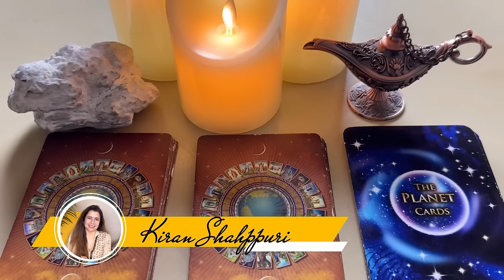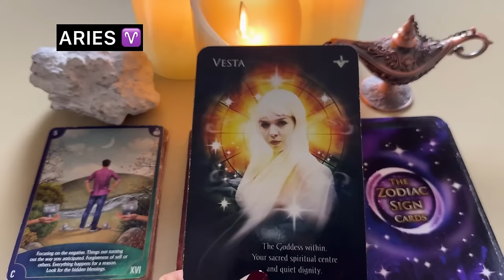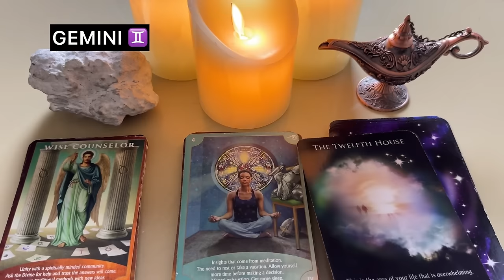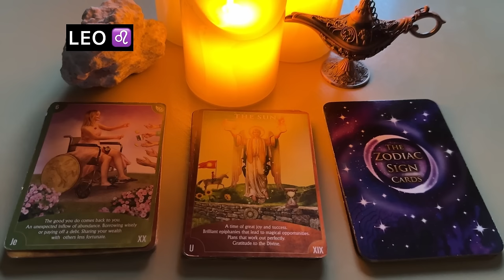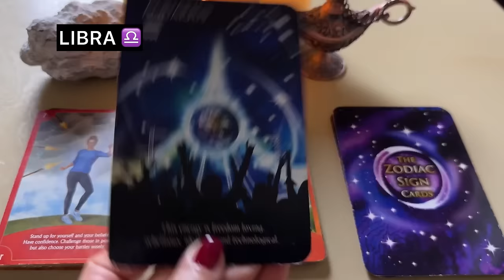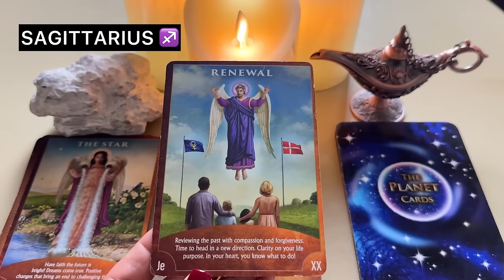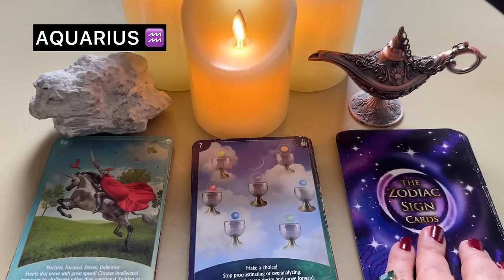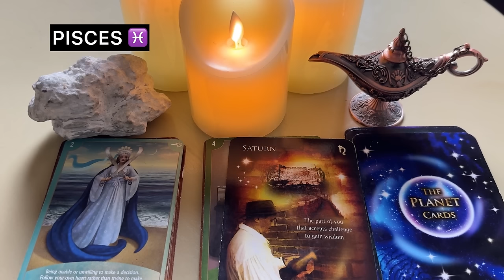🔮Saptahik Rashifal | 11-17 Nov 2024 | All Zodiac Signs | साप्ताहिक राशिफल